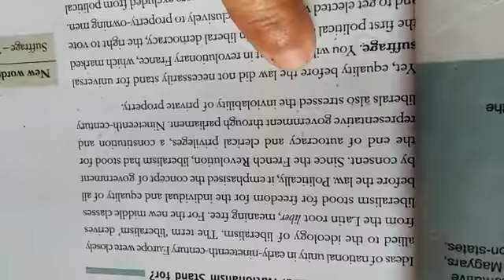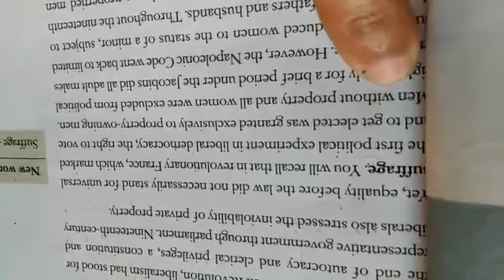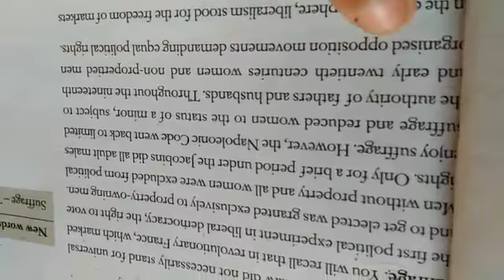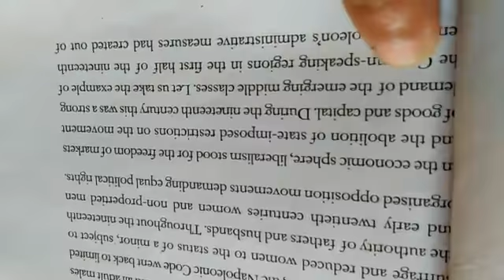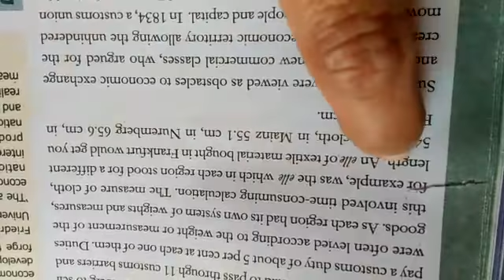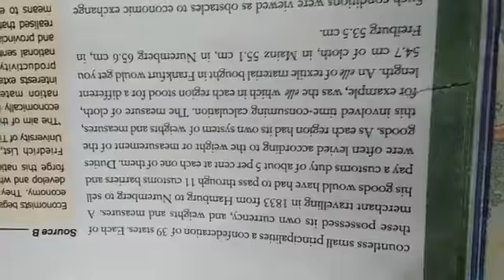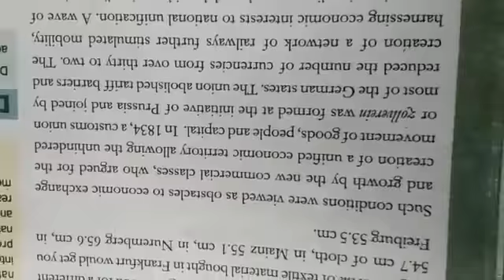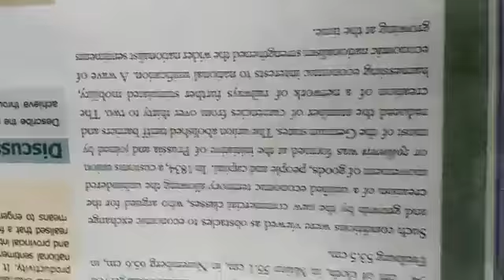Class 10th History